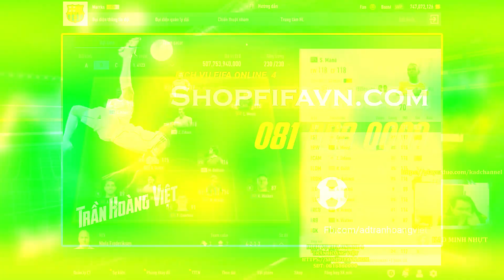Review team QUỐC DÂN với Ballack ICON, Lewan 22TOTS, Zidane ICON | 4-2-1-3 FO4 | KaD Minh Nhựt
👉 Review team QUỐC DÂN với Ballack ICON, Lewan 22TS, Zidane ICON | 4-2-1-3 FO4 | KaD Minh Nhựt
🎮 Hôm nay anh em cùng mình trải nghiệm đội hình chiến thuật FO4 của team Quốc dân với giá trị đội hình lên đến 530 tỷ BP nhé

© Bản quyền thuộc về KaD Minh Nhựt ☞ Vui lòng không Reup
© Copyright by KaD Minh Nhut ☞ Do not Reup